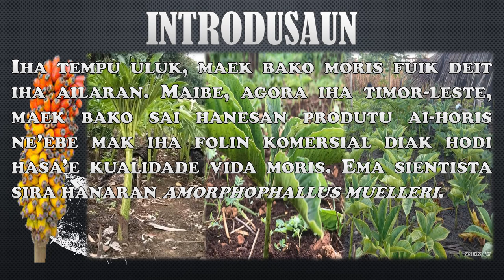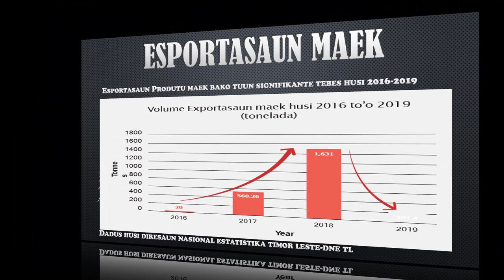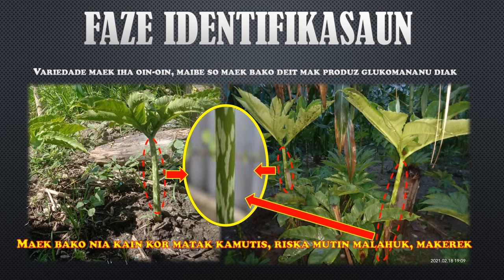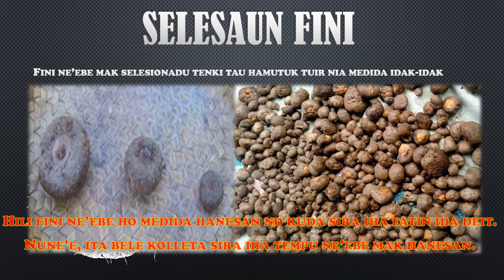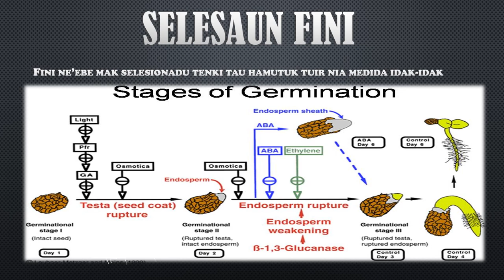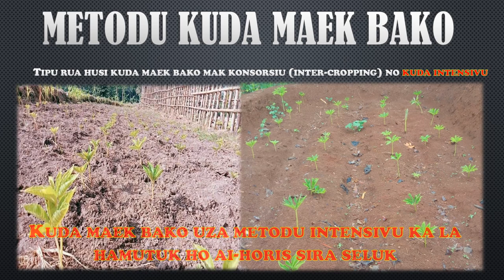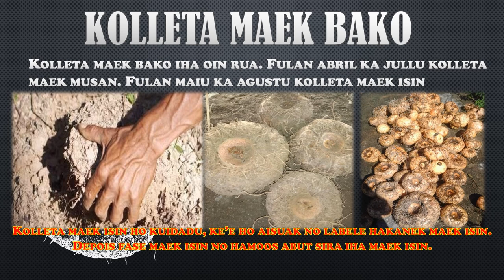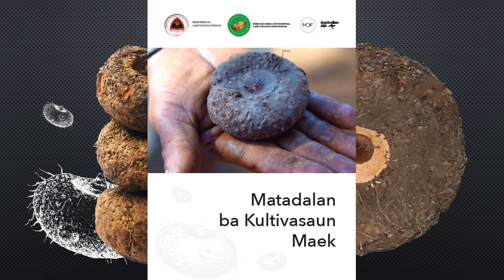Kultivasaun Maek Bako-Mensazen Ikus husi Mana ida Kaer Maek ne'eba nee mak tenki hare didiak...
Kultivasaun Maek Bako, video nee ami produz husi padraun Market Development Facility nian file PDF. Importante liu mak oinsa ita sosializa no fahe informasaun konaba Maek Bako hodi hasa'e produsaun Maek Bako iha Timor Leste